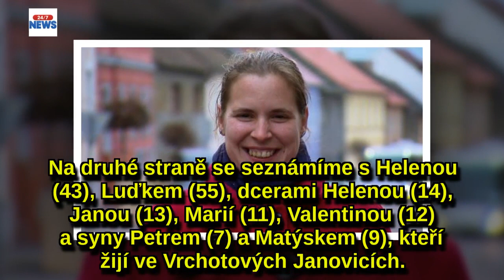Vyostřená Výměna manželek: Děti si na mě nebudou otevírat držku! Pakpřišly slzy!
Výměna manželek pokračuje a ani tentokrát se neobejde bez konfliktů. V dnešním díle uvidíme, jak si poradí temperamentní Marcela v rodině se šesti dětmi, kde pubertální děvčata jsou velmi svérázná a jestli se dokáže zasloužilá matka Helena přizpůsobit v rodině, kde je otec v domácnosti.